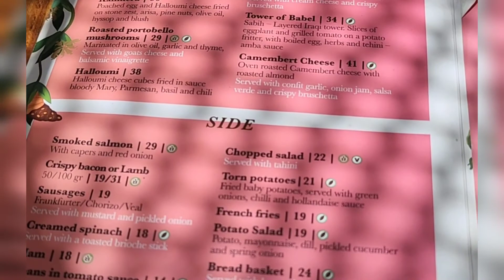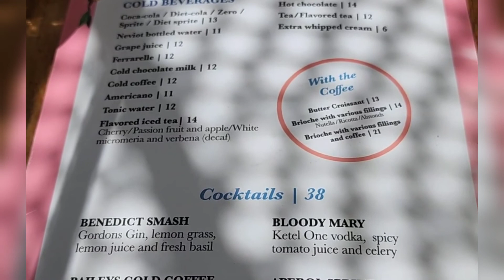Brunch at Benedict Rothschild Tel Aviv, ISRAEL